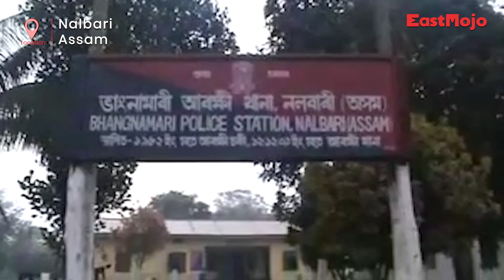Police station in Assam's Nalbari washed away by floodwaters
The two-storey building of Bhangnamari police station in Nalbari district of Assam has been washed away due to erosion on Tuesday. Located in the char areas of Barkhetri, the police station was evacuated only days ago as a precautionary measure and has been set up at a different location.
Several schools and other infrastructure in the area have already been washed away by the floods.